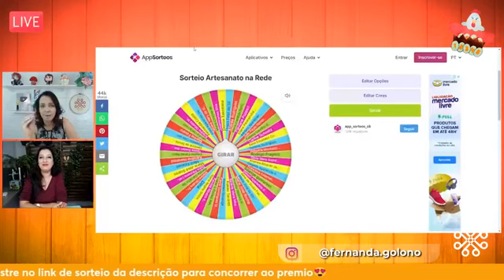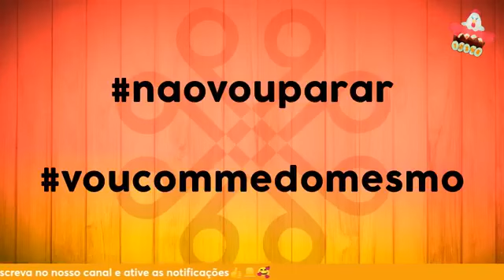(PASSO A PASSO GRATUITO) luva pedagógica a galinha do vizinho em parceria com Artesanato na Rede